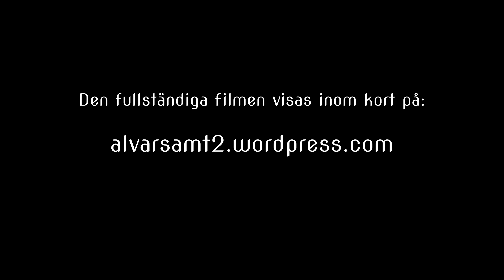Elden är lös i Degerhamn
Aptitretare inför kommande film...